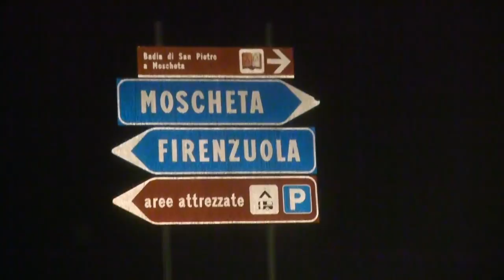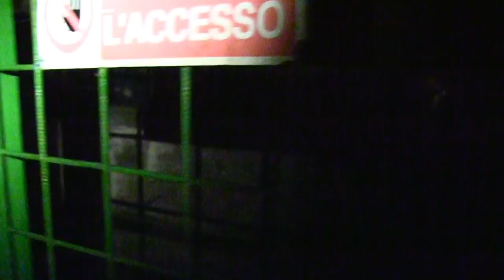FUI NA CASA MAL ASSOMBRADA DE NOITE 😱